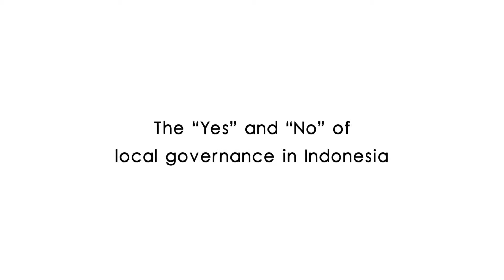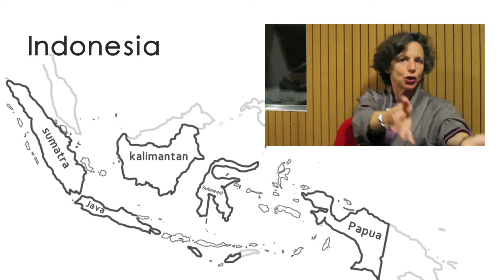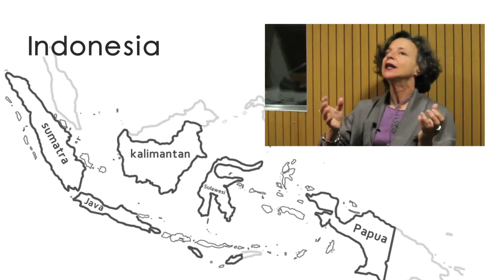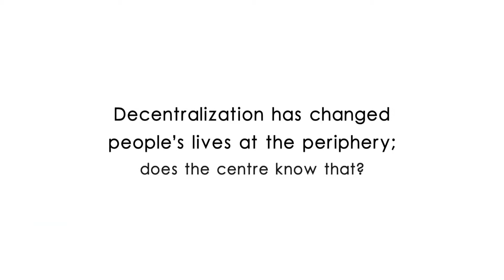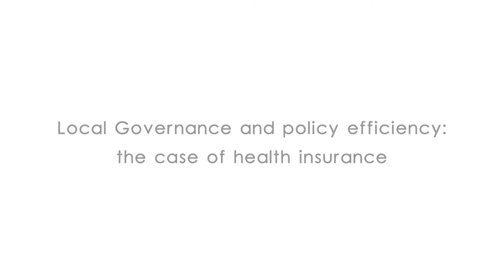Elizabeth Pisani on the centre-periphery tension in Indonesia